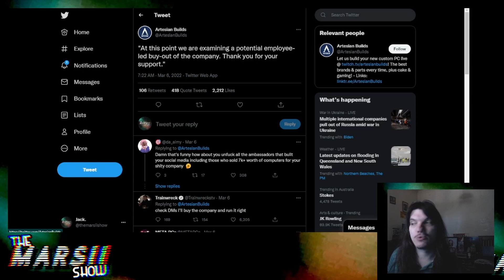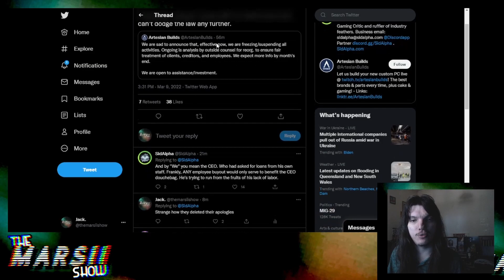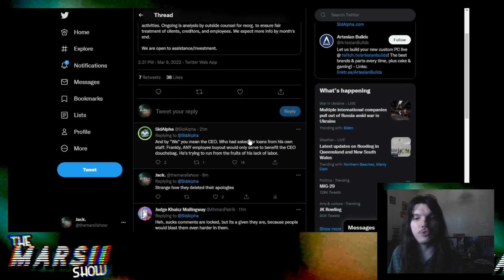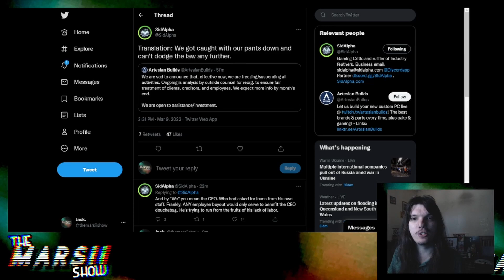THE FALL OF ARTESIAN BUILDS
Artesian Builds, as I covered in my previous video, were in a lot of trouble for scamming a smaller creator, and as a result of the backlash, they have officially fallen.